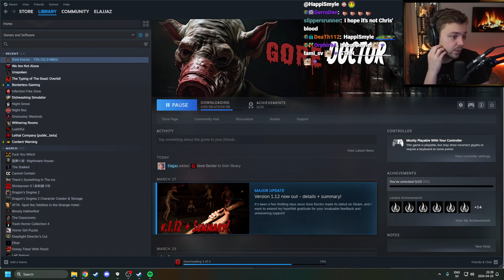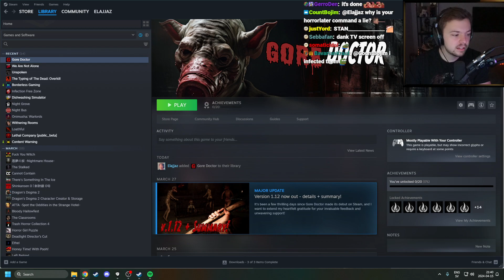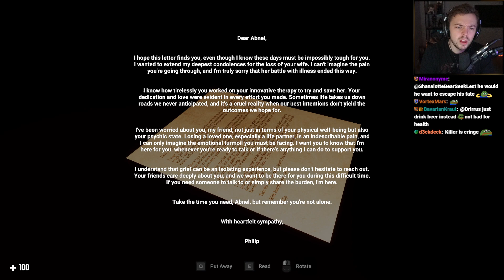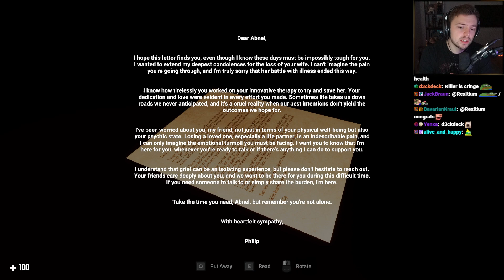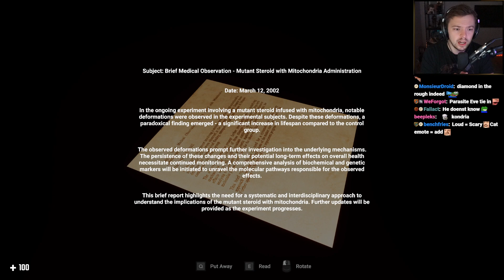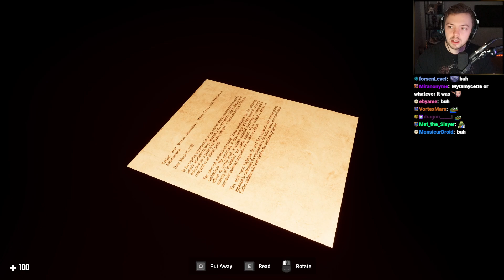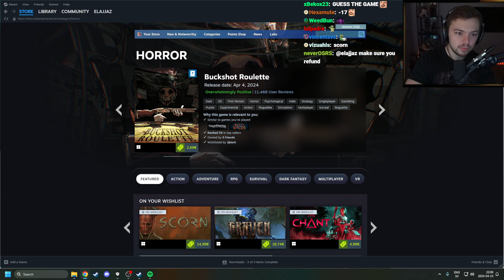Elajjaz | Gore Doctor | 2024-04-15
Stream title: Onimusha 3 HD MOD! - First Playthrough
Game section: Gore Doctor